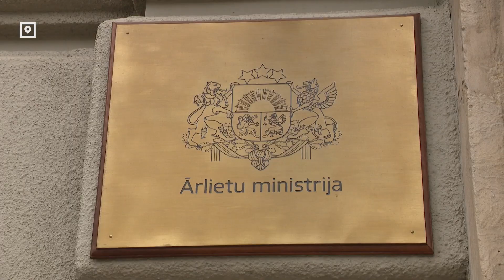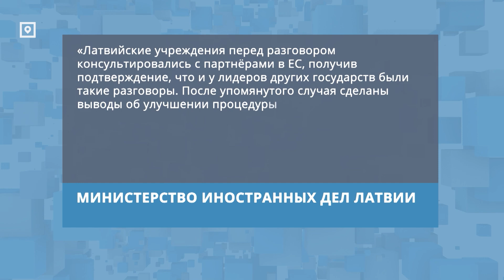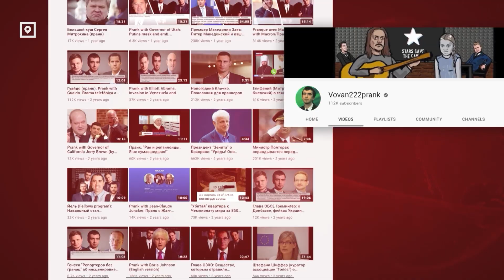Кришьянис Кариньш стал жертвой российских пранкеров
Глава МИД Латвии Кришьянис Кариньш стал жертвой российских пранкеров Лексуса и Вована. 20-минутное интервью появилось на каналах связанных с пранкерами и уже обсуждается на государственных каналах, в частности Беларуси.